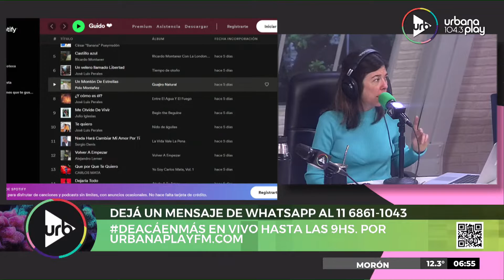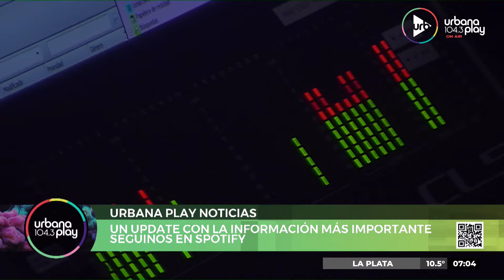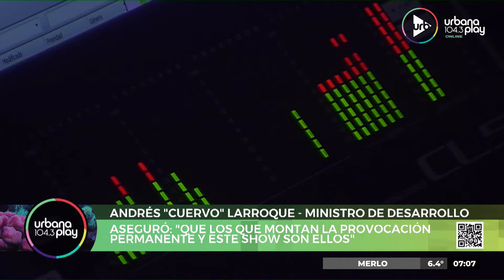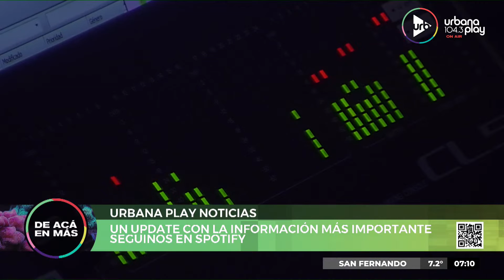[30/08/2022 ] DeAcáEnMás en Urbana Play 104.3 FM UrbanaPlay1043 (Parte 1)